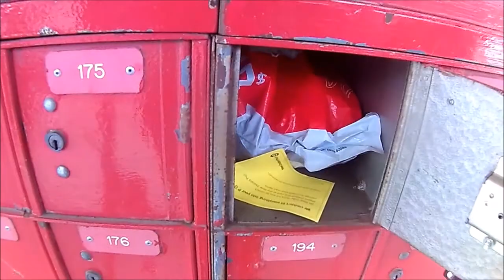The Nattering Knitter